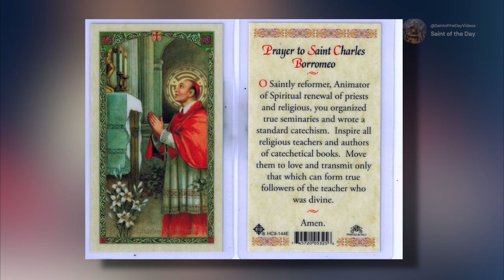Saint Charles Borromeo – November 4th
Died: 3 November 1584 (aged 46)

Canonized: 1 November 1610 by Paul V

Patronage:
against ulcers; apple orchards; bishops; catechists;
catechumens; colic; intestinal disorders; Lombardy,
Italy; Monterey California; cardinals; seminarians;
spiritual directors; spiritual leaders;
starch makers; stomach diseases;
São Carlos city in Brazil (namesake)

De Oliveira, P. C. (n.d.-c). St. Charles Borromeo, saint of November 4.